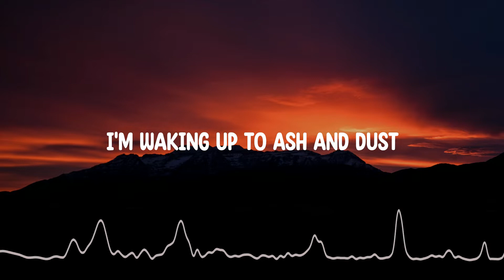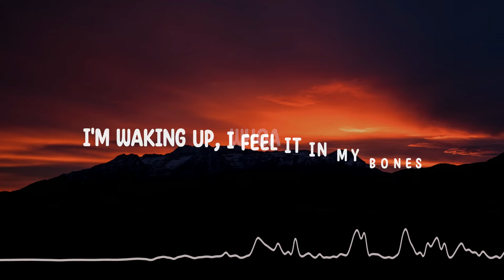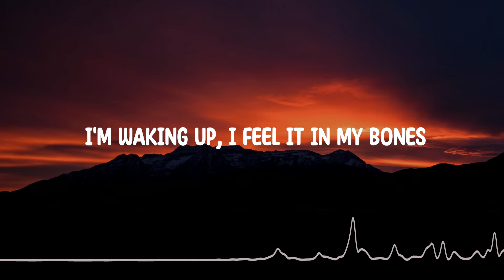Radioactive (Lyrics) - Imagine Dragons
🎧 Radioactive (Lyrics) | Imagine Dragons | Satisfy Music Official

Whoa

Whoa

Whoa

© Bản quyền thuộc về Satisfy Music Official
© Copyright by Satisfy Music Official ☞ Do not Reup